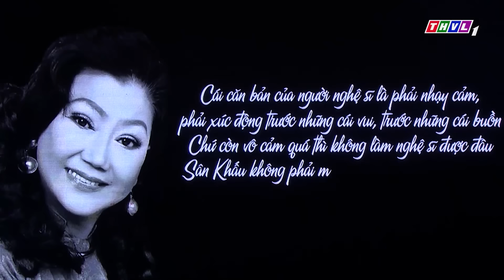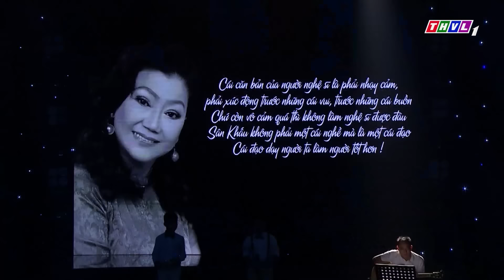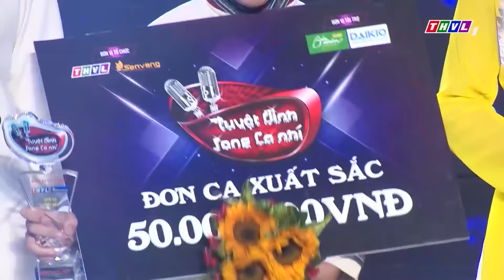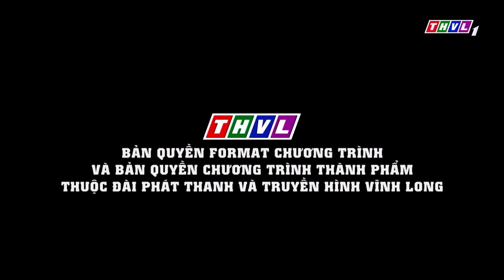🔴 TRỰC TIẾP TẤN BẢO - NHẬT DUY, KHÁNH LINH - MINH NGỌC Đăng Quang Quán Quân Tuyệt Đỉnh Song Ca Nhí